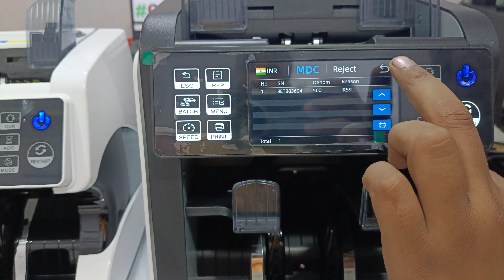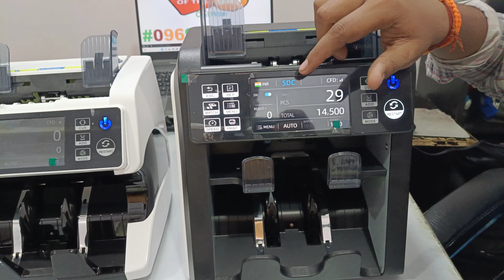How to Differences Single Pocket & Dual Pocket Multi CIS Currency Counting Machine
Looking to understand the differences between Single Pocket & Dual Pocket Multi CIS Currency Counting Machines? Let us break it down for you! With our helpful guide, you'll learn how these machines differ in terms of functionality and efficiency. Our detailed explanation will make it easy for you to grasp the unique features and benefits of each type of machine.

Confused about whether to choose a Single Pocket or Dual Pocket Multi CIS Currency Counting Machine? Our informative article will help you compare these two options and decide which one suits your needs best.

1. KAVINSTAR VC-2108 Cash Counting Machine Compatible with Old & New INR- Rs.10, 20, 50,100,200, 500 & 2000 with Fake Note Detector

2. Kavinstar OLC Prime Latest Updated Super Heavy Duty Note/Currency/Cash/Money Counting Machine with Fake Note Detection for All Old/New Notes.! 1 Year Warranty

3. KAVINSTAR BR-560 Mix Note Counting Machine with Fake Note Detector

4. KAVINSTAR Mix Master Best Mix Note Value Counting Business-Grade Machine Fully Automatic Cash Counter with Fake Note Detection

5. KAVINSTAR Value Master Mix Note Counting Machine Latest Mix Note Money Counter | with Side Display | 1 Year Warranty